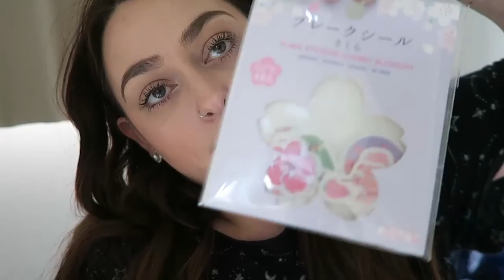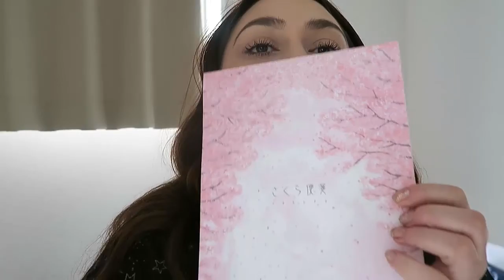Japan shrine vlog and haul 2020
Hello, this is when I was in Japan in March, due to the Coronavirus I was there for a few extra weeks (nearly a month I think) so I decided to go to this shrine and film a bit. I hope you guys enjoy; this is just a typical day in my life when I go to Japan. I just go to relax and have fun mainly.

Editing Software: Camtasia
Camera: Canon G7X
Thumbnail Software: Corel Photoshop